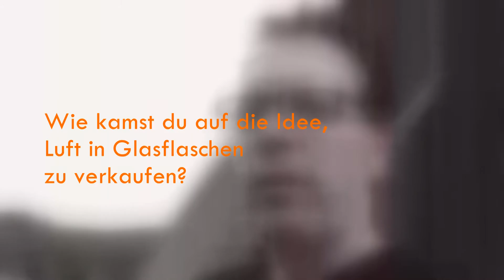Kreuznacher Notizen - Salinenluft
Frische Luft gibt's in Bad Kreuznach wie Sand am Meer. Die Salinen sind über die Stadtgrenzen hinaus für deren wohltuhende Wirkung bekannt.
Findige Geschäftsleute kommen da auf die Idee, die frische Luft zum verkauf anzubieten - "abgefüllt" in Glasflaschen. Drei Fragen an Stefan Butz, Initiator der Satireaktion.